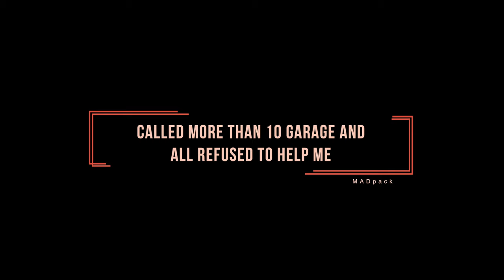Ninebot Z10 Review ✅DIED after 4000KM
Ninebot Z10 Review after 4000KM?

- CODE: madpack5

How is the Ninebot Z10 disassembly is it easy or not?
Is it a good wheel to buy in 2020?
Is the Ninebot Z10 Discontinued in 2020?
Maybe the last EUC from Segway that we can find on the market. What is my opinion about the Ninebot Z10 after all this 4000km? This is a very in-depth Ninebot Z10 Review where you will be aware of what you will have to do to get your wheel running and I have to say is not easy.

Let me know what you would like to know more about the Ninebot Z10 in the comments below.

And by the way, let me know what you guys think about the Ninebot Z10? Do you think that is a wheel that you will love to have in 2020? I really love my Ninebot Z10 and I hope that soon I will be able to have it running once again.

When we talk about the Ninebot Z10 Battery is been alright after 2 years of use.

➡️ MAIN FILMING GEAR
⭕ LENS:
Wide Angle:
Anamorphic:
FishEye:
⭕ CAMERAS:
Second Camera
⭕ KEY LIGHT:
Front Lights
⭕ FILTERS AND ADAPTER:
ND Filter
⭕ MICROPHONE:

AUDIO
⏩ VIDEOS: shorturl.at/FHKR9

⭕ Best Earbuds

➡️ Protective Gear:
⏩ VIDEOS: shorturl.at/bgoN2

⭕ My Favourite Protective Gear:
✅ CODE: MPKX10

⭕ GLOVES:
✅ CODE: MADpack